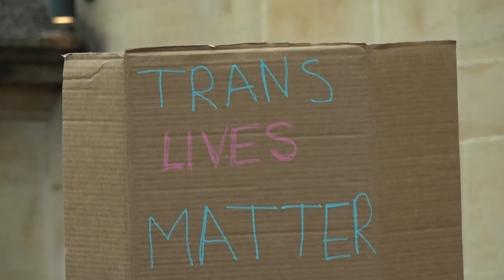LGBT+ activists protest against Kathleen Stock’s talk at Oxford Union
Around 200 LGBT+ activists protested against the gender-critical academic Kathleen Stock’s talk at Oxford Union on Tuesday, 30 May.

Protesters marched on Bonn Square holding banners which read “resisting by existing” and chanting “trans rights – human rights”.

Dr Stock said in her address to the 200-year-old debating society that it was “not fair on females” to share spaces such as changing rooms and bathrooms with trans women because of the potential threat of violence.